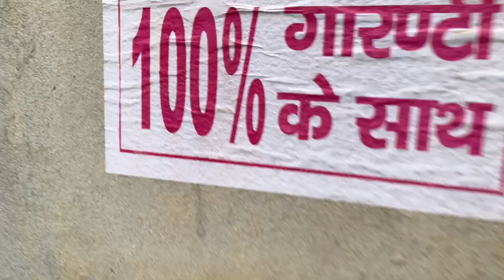DHARTI PER CUTE BABY AA GAYA 🥰 HARIYANA KA CHORA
I'm on Instagram as vasu_soni_vlogs. Install the app to follow my photos and videos.

HELLO GUYS  WELCOME TO MY ANOTHER VLOG !